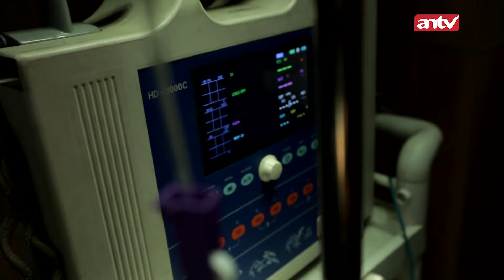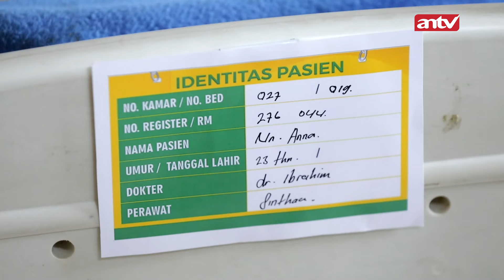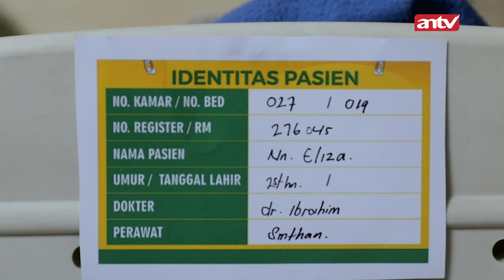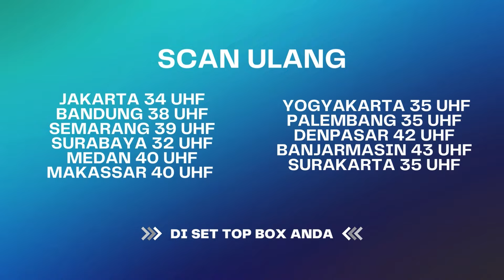Eliza Kritis! Apakah Berakhir? | Bawang Putih Berkulit Merah ANTV Eps 5 (1/4)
Andri masih tergeletak tak sadarkan diri di dasar jurang, tak berapa lama setelah dia sedikit sadar, ada orang yang lewat dan langsung membantu nya. Andri yang sedang di klinik untuk belajar jalan melihat Eliza dan menghampiri nya, Eliza pun shock karna tau Andri masih hidup. Andri berusaha mengungkap kebohongan Eliza namun tidak berhasil karna di usir satpam. Bagaimana kelanjutannya? Saksikan!